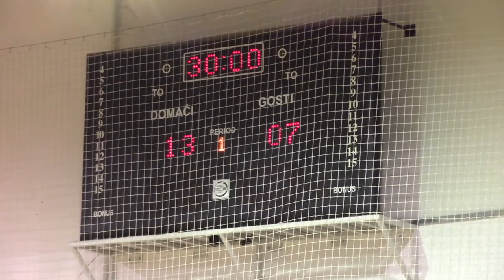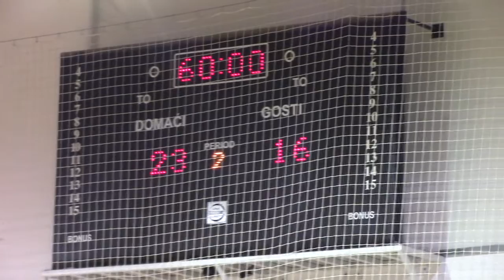ŽRK Pirot – Mladost 1949. Zaječar 23:16 24.09.2016.